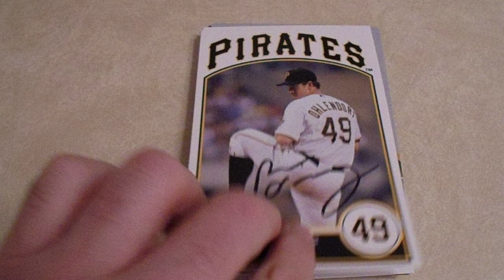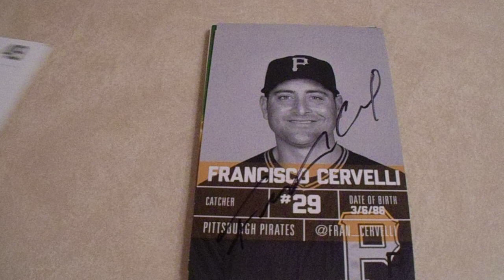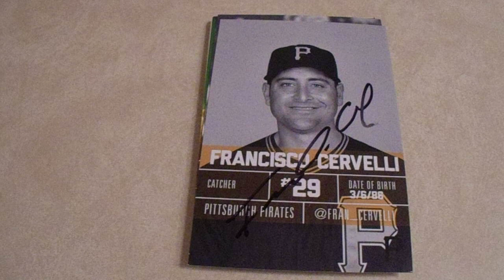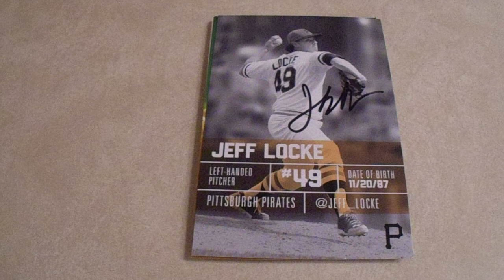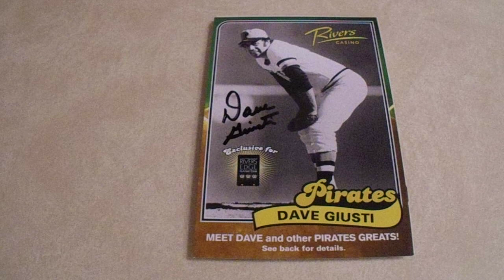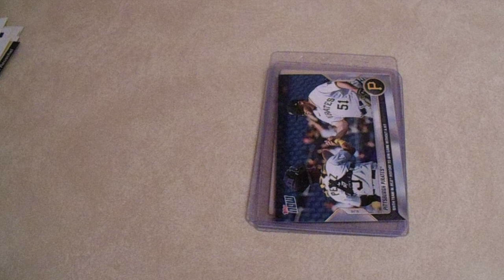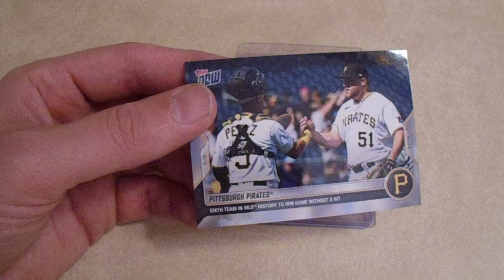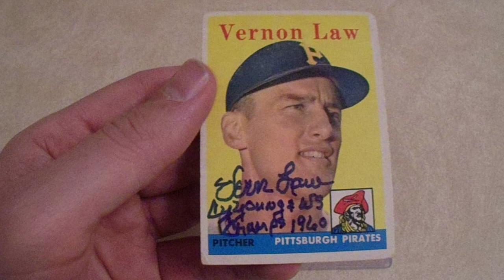Fall eBay Purchase Recap 2 of 3 Signed Trading Cards Autograph Pirates Photo No Hit Win Topps Now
Welcome to my second of three Fall eBay purchase recap videos.  This video shows some signed Pittsburgh Pirates photo cards and autographed trading cards.